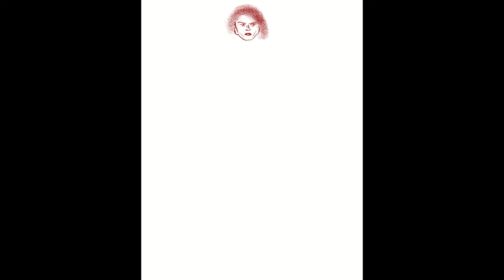【TIMELAPSE】MONICA RAMBEAU AS "PHOTON" (WandaVision Fan Concept) (Clip Studio Paint)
It’s Black History Month y’all! Also, it’s WandaVision Thursday (yeah, because I’m one of those psychopaths that stays all the way to 2 AM in Costa Rica)! Anyway, because of these two-special occasions, I’m pleased to present to you: Photon! (Or is it Spectrum? Mehh Idk). Talking about the show, I never felt this hyped about Marvel in a long time! Like, the biggest Marvel thing to come out was almost two years ago, and to be honest, it was completely worth it! It gets better and better every week! I really hope this week’s episode can surpass the last one, which it was beautiful.